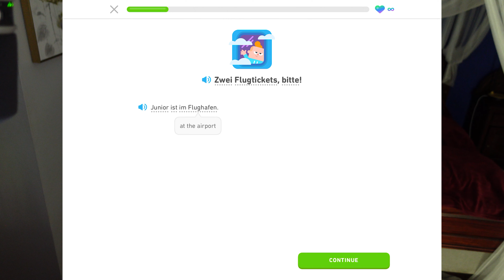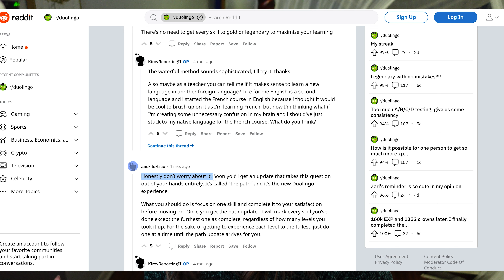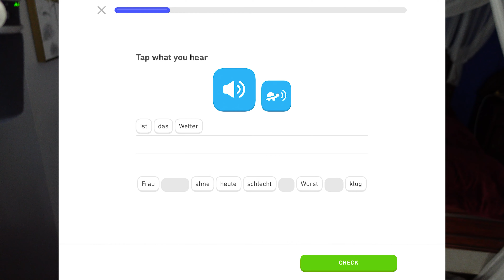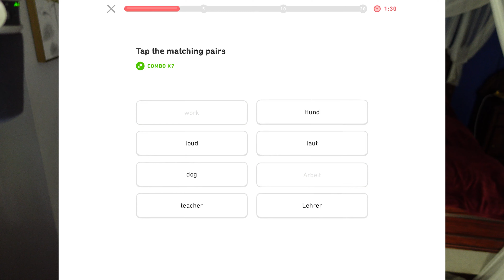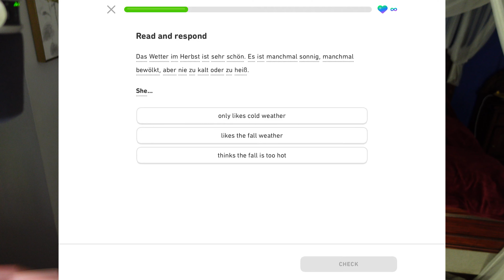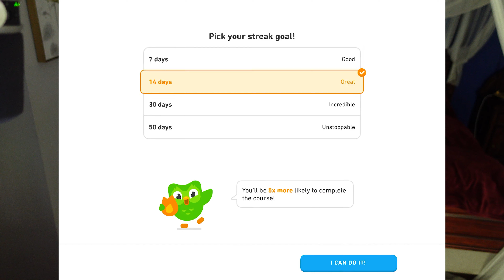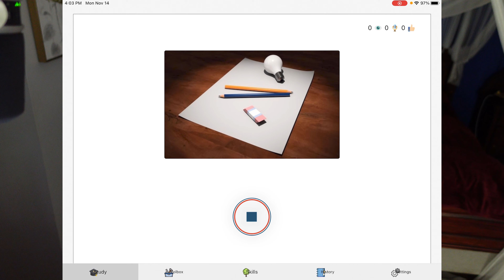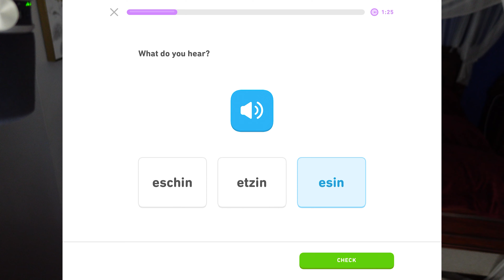The new Duolingo learning path update: is it ruined??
The long awaited new Duolingo update is here, and the internet has a ton of opinions! In this review of the new Duolingo app, we'll talk about how the new Duolingo learning path works, what I think about it, and ways that I'd like to see the Duolingo app improve in the next update (whenever that is)!

✨FREEBIES!✨
What do YOU need to do to learn a language? Take the quiz